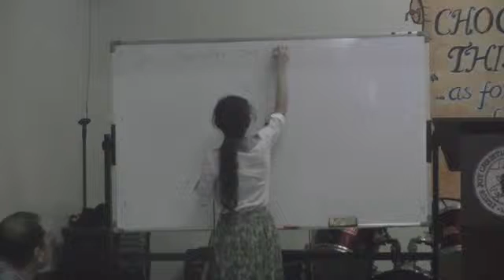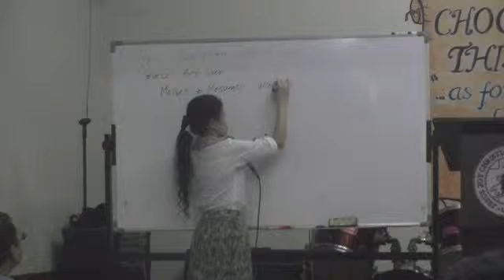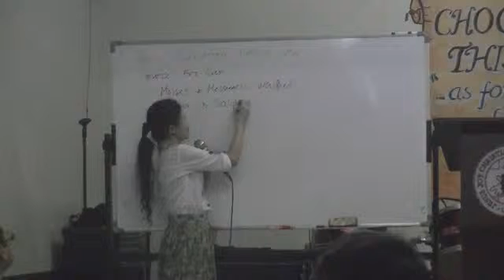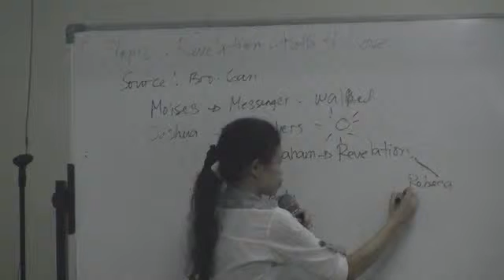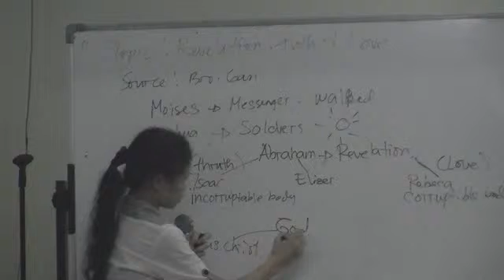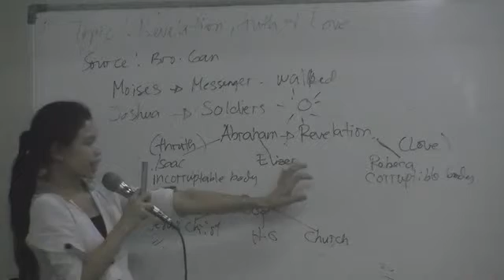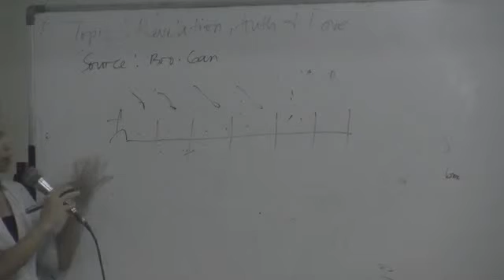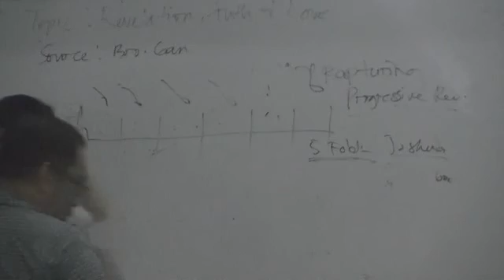00390 JULY 12,2015 THE REVELATION TRUTH AND LOVE-SIS.LIZA CABALTIERRA